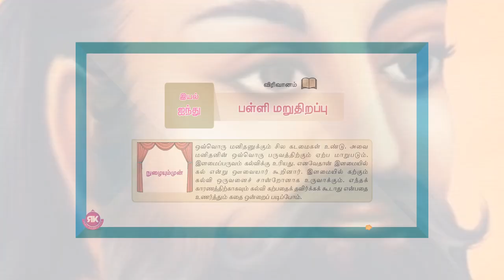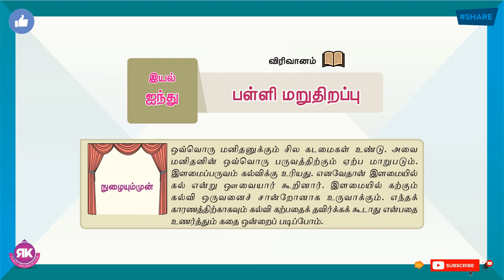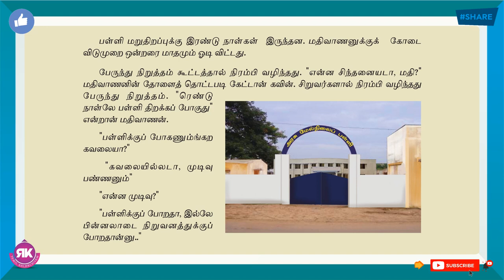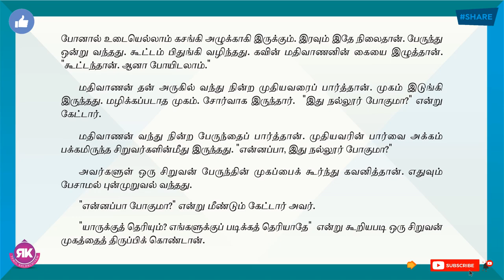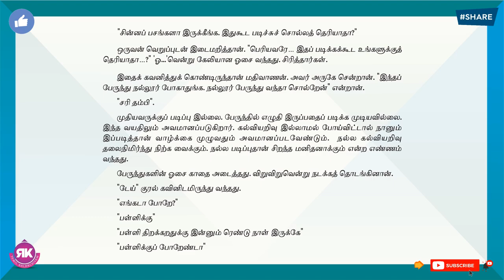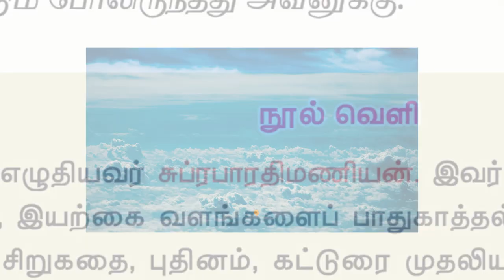பள்ளி மறுதிறப்பு | 7th Standard Tamil 2nd Term Eyal 5 Lesson 4 | New Syllabus